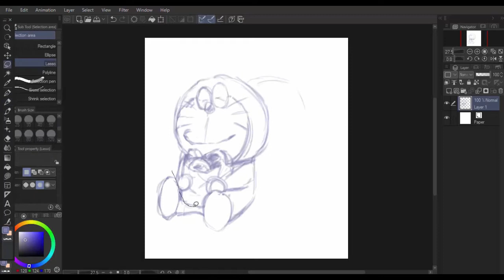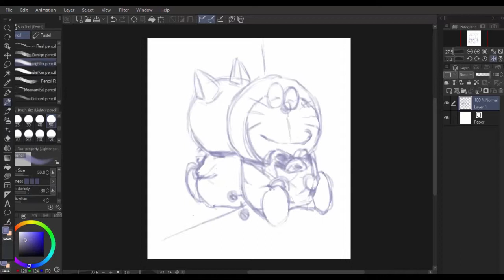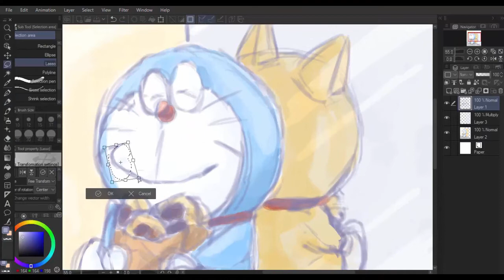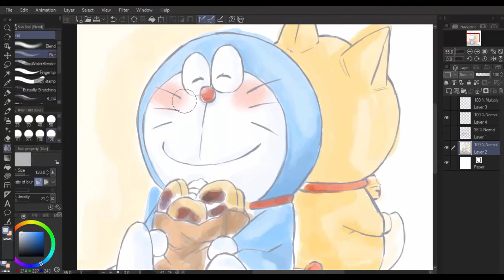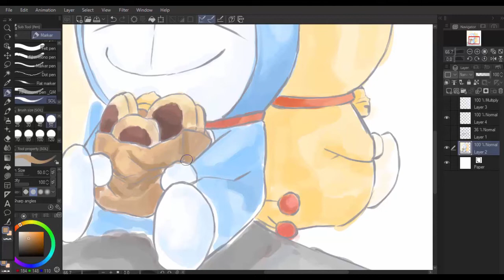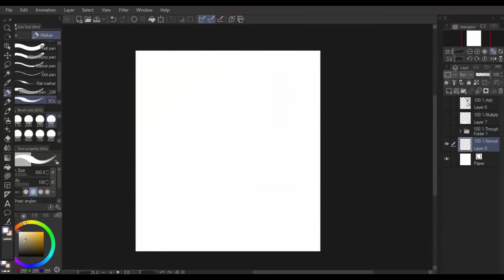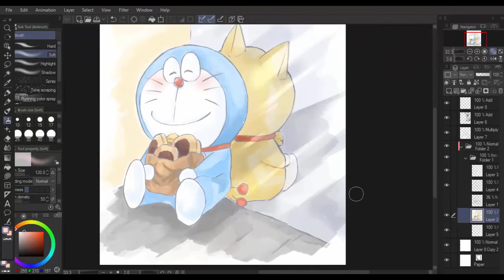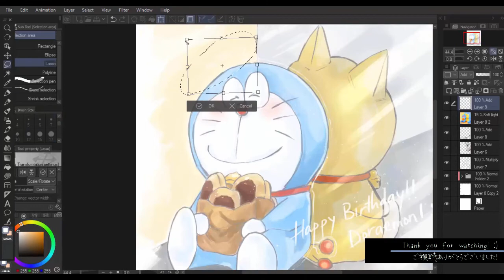Doraemon | Illustration Making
Happy birthday Doraemon! :)
It is a process video of the illustration. I will draw whatever I like.

Music/BGM　キミがいてくれるなら / As Long as You’re Here with Me (Piano Cover)